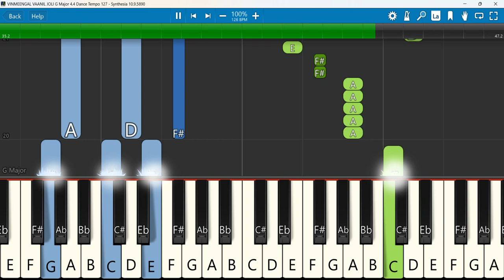VINMEENGAL VAANIL JOLI Keyboard Notes G Major 4/4 Dance Tempo 127 | Edwin Abraham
VINMEENGAL New Tamil Christmas Song SYM Edwin Abraham Alex Jacob Christmas Song Latest
 Keyboard Notes